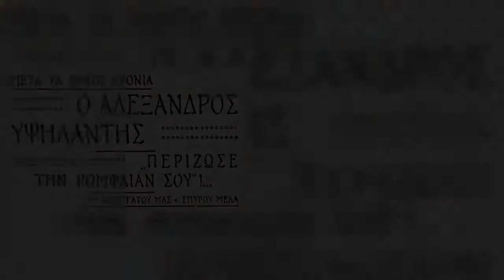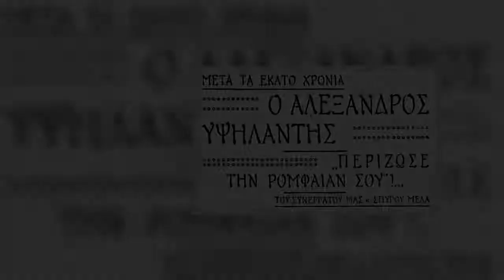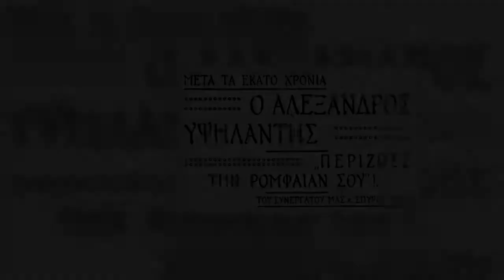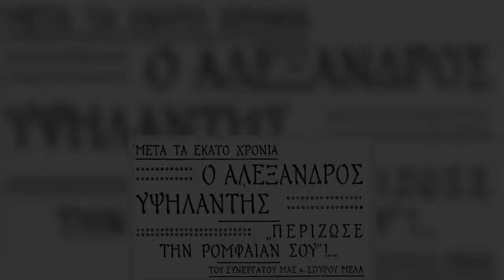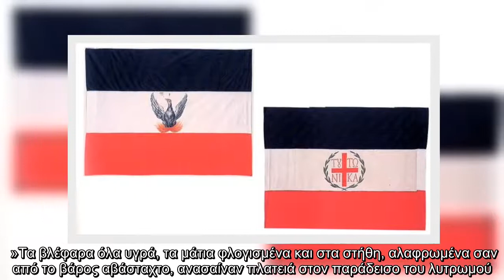26 Φεβρουαρίου 1821: Το Ιάσιο ευλογεί την ελληνική επανάσταση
26 Φεβρουαρίου 1821: Το Ιάσιο ευλογεί την ελληνική επανάσταση